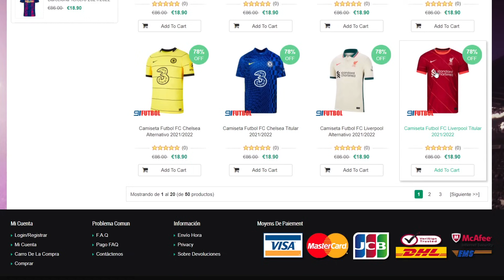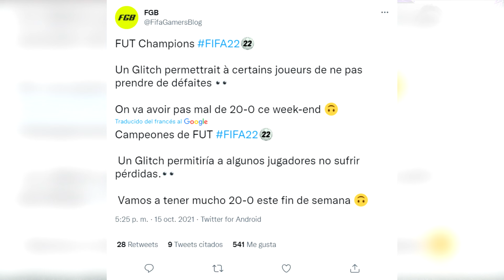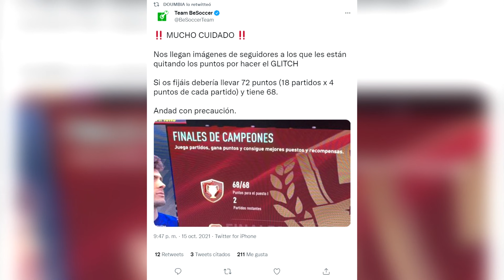⚠️¡NO LO HAGAS!⚠️EA SPORTS ESTÁ BANEANDO por HACER ESTO en FIFA 22... (BANEO FIFA 22 1000 DIAS)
⚽Camisetas y chándales de fútbol baratos 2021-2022:
💰Ahorra un 5% en monedas FUT 22 comprando con el código "ESPA"

👉FOCOS (ANILLO LUZ TIK TOK)

FIFA 22
FIFA 22 ULTIMATE TEAM
BANEADO FIFA 22
BANEO FIFA 22
TRUCO FUT CHAMPIONS FIFA 22
NO LOSS GLITCH FIFA 22
GLITCH FIFA 22
GLITCH FUT CHAMPIONS FIFA 22
BANEO GLITCH FIFA 22
GLITCH FUT CHAMPIONS BANEO
BANEADO EN FIFA 22
COMO SOLUCIONAR BANEO FIFA 22
CUENTA SUSPENDIDA FIFA 22
DISPOSITIVO SUSPENDIDO FIFA 22
SOLUCION BANEO FIFA 22
QUE PASA SI ME BANEAN EN FIFA 22
GLITCH PARA NO PERDER EN FIFA 22
99ESPARTAKO
ESPARTAKO99